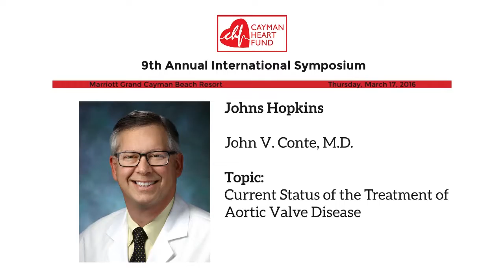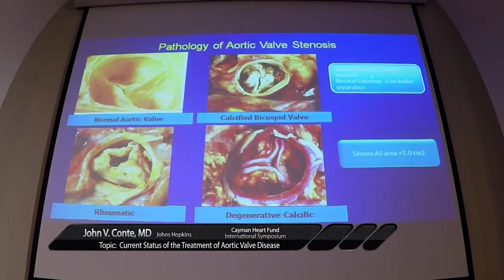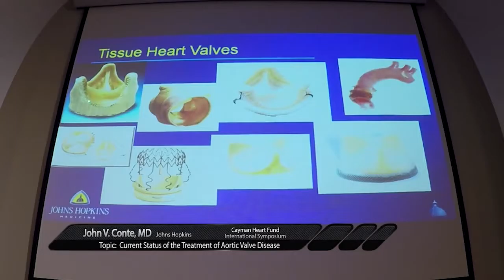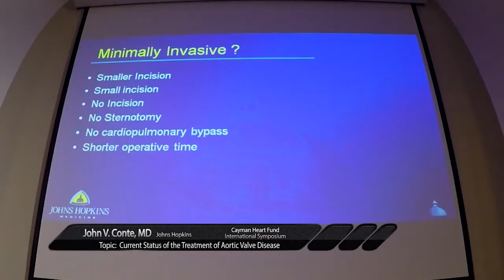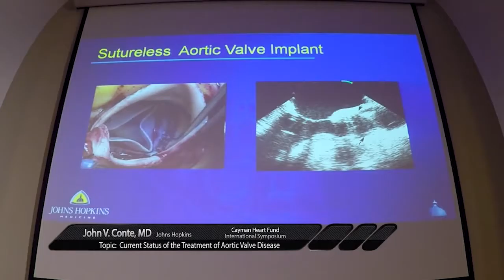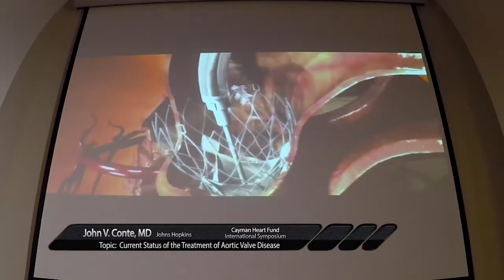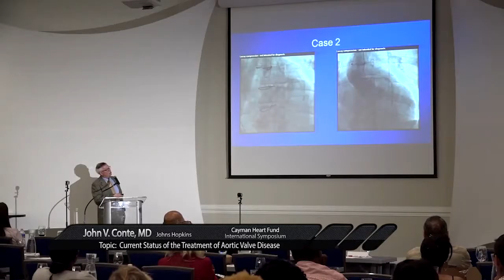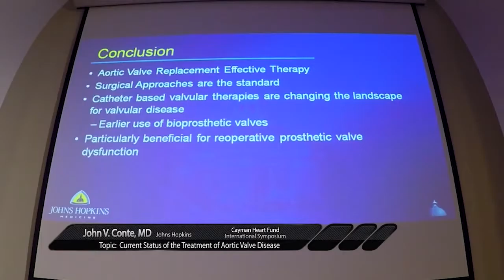Current Status of the Treatment of Aortic Valve Disease - Dr. John Conte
Video courtesy of Cayman Life TV